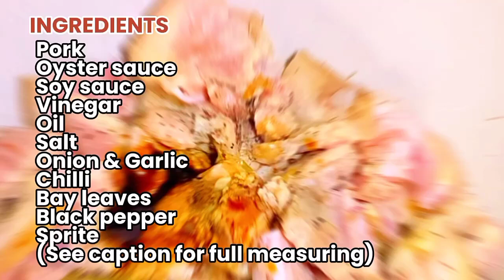SPRITE KILLER PORK ADOBO | How to cook Sprite killer pork adobo | malasa na pork adobo!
ingredients:
1 kilo pork
onion
garlic
oyster sauce  2 tablespoon
2 tbsp vinegar
dry bay leaves
ground black pepper 1/2 tsp
sili red
sprite plastic bottle 1/2